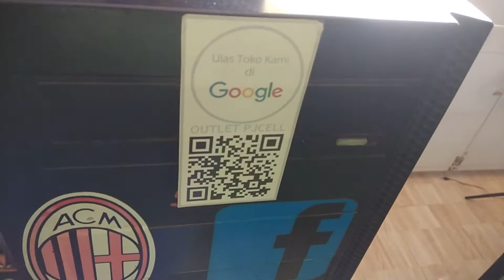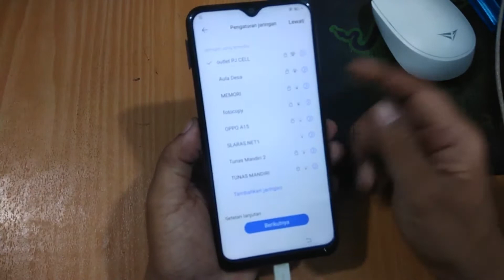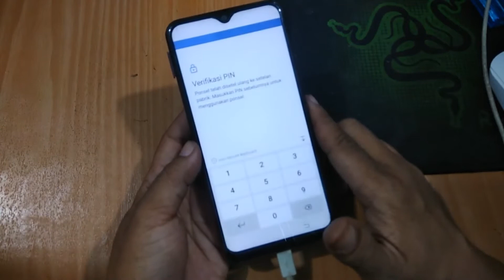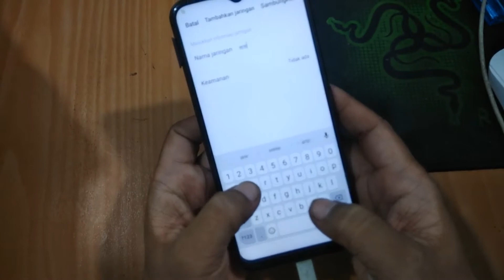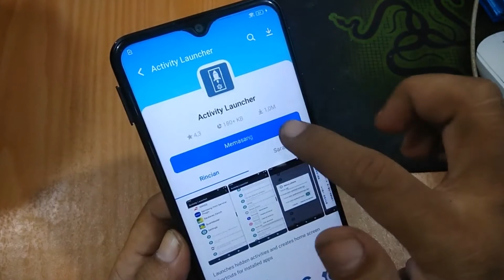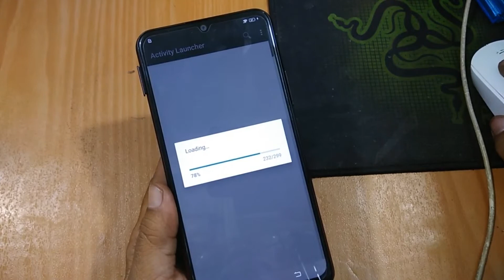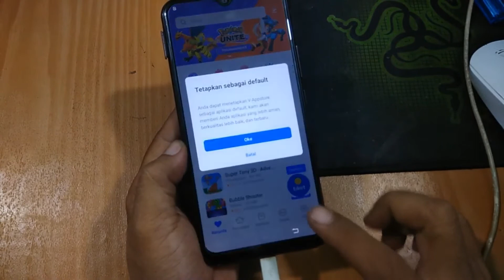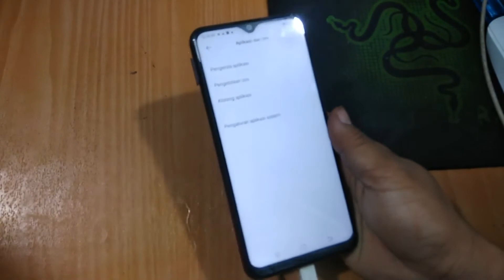Trik Bypass FRP vivo Y12 Andrioid 11 | Masih Berfungsi dan Done 100%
Di video kali ini saya akan berbagi tips dan trik bagaimana cara melakukan bypass akun google Vivo Y12  yang terlupa setelah dilakukan format data, untuk lebih jelasnya silahkan kalian simak video ini sampai selesai.
Sebelumnya saya sudah pernah share trik seperti ini, dan untuk kali ini saya coba lagi dan masih berfungsi dengan baik.
Apabila trik ini masih belum silahkan cek video trik lainnya di bawah ini:
Semoga bisa memberikan manfaat.
Mendukung untuk seri vivo yang lain:
Vivo V21
Vivo Y15
Vivo Y17
Vivo Y19
Vivo y20
Vivo y20 2021
Vivo y20s [G]
Vivo y12
Vivo y51
Vivo x60
Vivo v20
Vivo Y12s
Abaikan di bawah ini hanya tag:
vivo frp bypass android 11 without pc
bypass akun google vivo y12 android 11
frp bypass vivo y12 android 11
frp bypass vivo y91c
frp bypass vivo y91
frp bypass vivo v20 se
frp vivo y12 android 10
frp vivo y12i
frp vivo y19 android 11
frp vivo y12 bandel
frp vivo y15
frp vivo y12 via mrt
vivo y12 lupa pola via mrt
frp vivo y12 magelang flasher
vivo y12s frp
frp vivo y20
bypass akun google vivo y12
bypass akun google vivo y20
bypass akun google vivo y12s
bypass akun google vivo y91c
bypass akun google vivo y12 2021
bypass akun google vivo y91
bypass akun google vivo y69 tanpa pc
bypass akun google vivo y15
bypass akun google vivo y71
bypass akun google vivo v5
bypass akun google vivo y12i
bypass akun google vivo y81
bypass akun google vivo
vivo y12 frp unlock new update 2021
frp vivo y12i
frp vivo y15
vivo y12s frp
frp vivo y20
frp vivo y12 android 12
frp vivo y12i
frp vivo y12 android 11
frp vivo y12s
frp vivo y15
frp vivo y19 via mrt
frp vivo y20
lupa akun google vivo y12
lupa akun google vivo y12s
lupa akun google vivo y91c
lupa akun google vivo y20
lupa akun google vivo y71
lupa akun google vivo y91
lupa akun google vivo
lupa akun google vivo y15
lupa akun google vivo y93
lupa akun google vivo y12i
lupa akun google vivo y65
lupa akun google vivo y81
lupa akun google vivo v5s
lupa akun google vivo v5
lupa akun google vivo android 11
All VIVO [2021] Android 11 FRP/Google Account Bypass WITHOUT PC - FIXED Google Play services